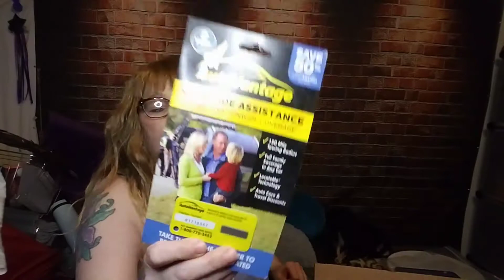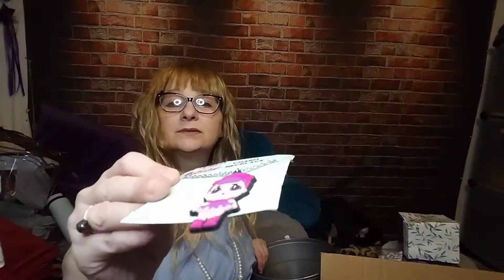BULQ Box One Review only $ 88.00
BOX ONE :  opening up Gen. Merch. 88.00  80 blind items come shop with me Silky